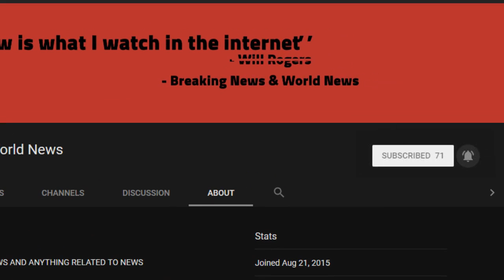BREAKING! Obama Hit With ‘Al–Queda’ Scandal—Feds Release A Mountain Of Evidence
Source DONT' FORGET TO SUBSCIBE TO OUR CHANNEL Bombshell news comes out today. Of course, the liberal media will ignore it.

When will the majority of the country admit Obama was a wolf in sheep’s clothing? I guess enough have—considering we elected Donald Trump.

Since Trump entered office, we discovered the depths of Obama’s betrayal. He exploited his office to help his buddies. His DOJ extorted cash from companies to help liberal groups.

H ...